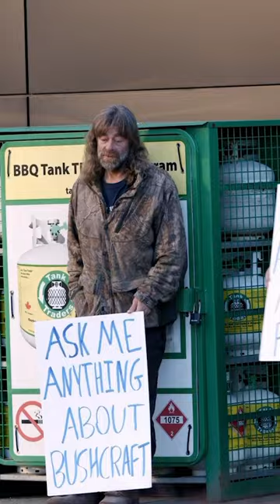Slow down the next time you see a slug!